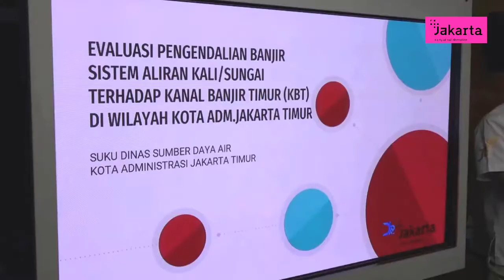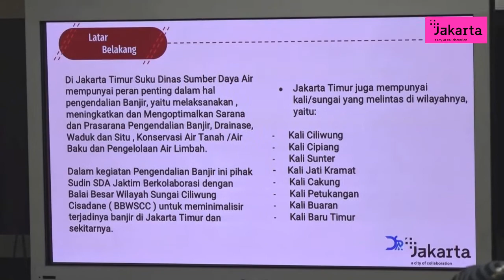Pemkot Jakarta Timur Cari Solusi Banjir Bersama Wilayah Tetangga